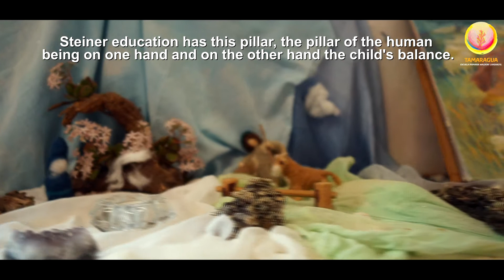TAMARAGUA - Escuela primaria Waldorf Lanzarote - SUBTITULOS